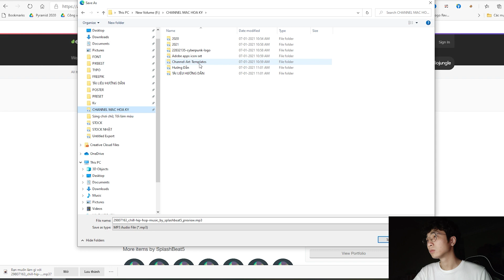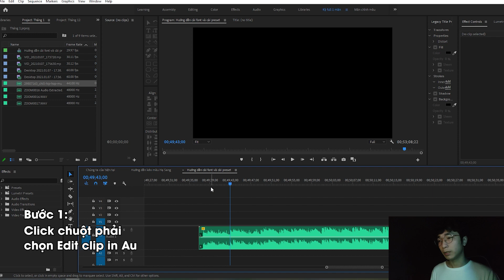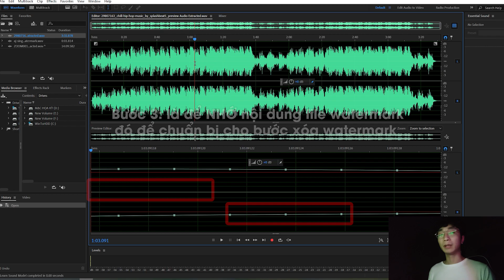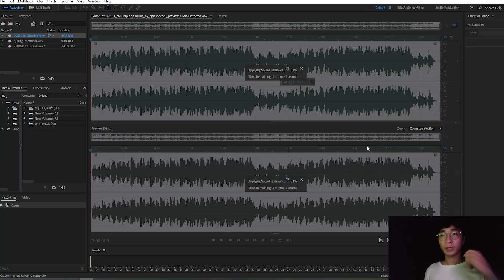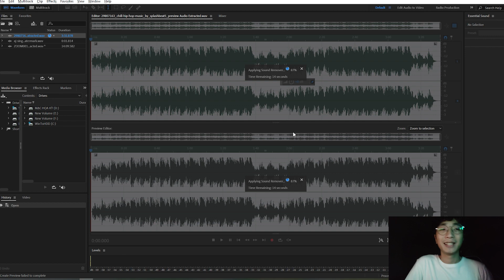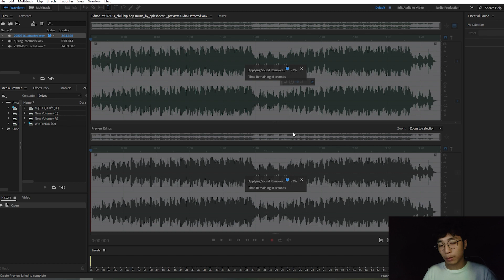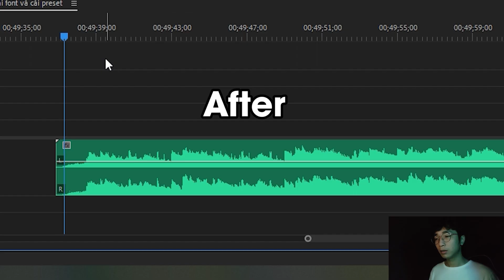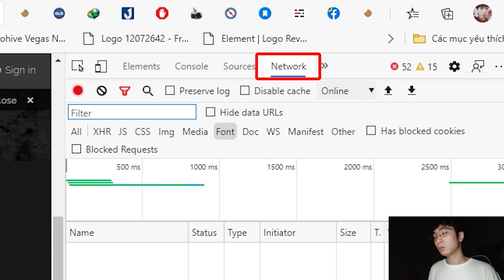Hướng dẫn tải nhạc nền bản quyền tại Audio.jungle và Art.list miễn phí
*video hd mang tính chất tham khảo, không khuyến thích sử dụng vào mục đích thương mại.
© MẠC HỌA KỲ  👉 DO NOT REUP